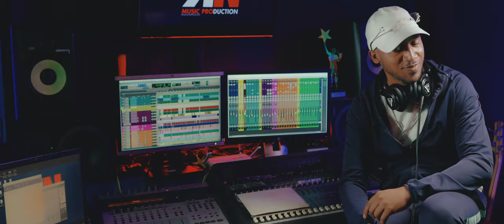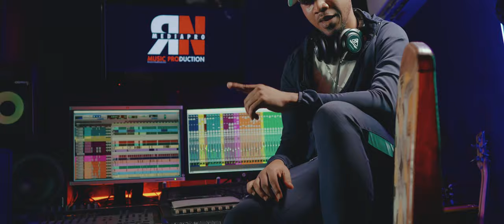TBM - Masra Gado Lob Yu (Video Clip)